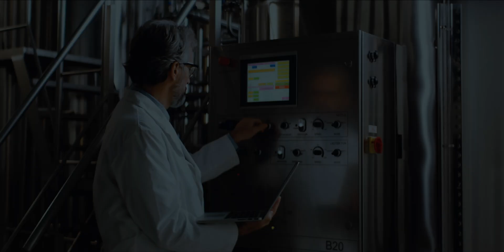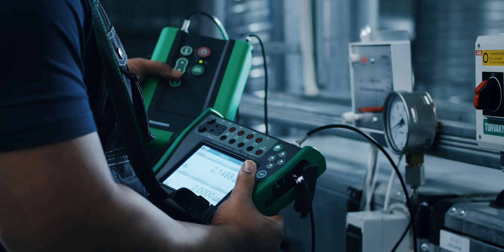Beamex -Your partner for calibration excellence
Discover how Beamex contribute to a safer and less uncertain world

Beamex is your trusted partner for calibration excellence, providing accurate measurements, reliable data, and traceability for a safer and less uncertain world. Beamex helps improve efficiency, ensure compliance, and increase safety with its comprehensive ecosystem of calibration solutions – from field calibration to workshop calibration, calibration management, and services. Through the company´s global reach, Beamex products and services are available in over 90 countries.